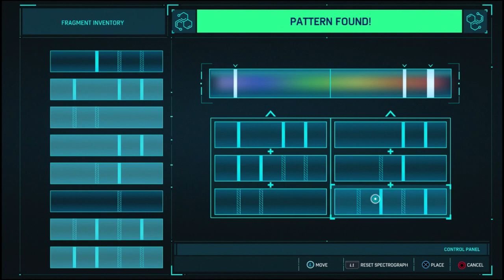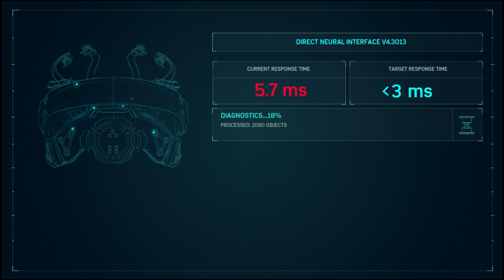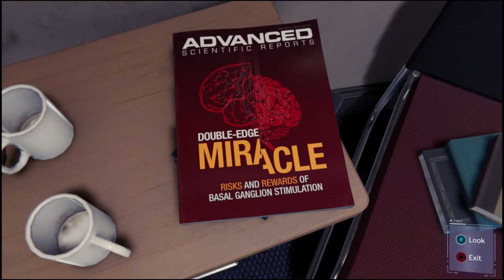Spider-Man PS4 Walkthrough Part 20 Strong Connections! (PS4) HD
Marvel's Spider-Man PS4 Part 20, Peter & Oct work on new version of the neural interface. Welcome to my full walkthrough series.

When a new villain threatens New York City, Peter Parker and Spider-Man’s worlds collide. To save the city and those he loves, he must rise up and be greater. Sony Interactive Entertainment, Insomniac Games, and Marvel have teamed up to create a brand-new and authentic Spider-Man adventure. This isn’t the Spider-Man you’ve met or ever seen before. This is an experienced Peter Parker who’s more masterful at fighting big crime in New York City. At the same time, he’s struggling to balance his chaotic personal life and career while the fate of millions of New Yorkers rest upon his shoulders.